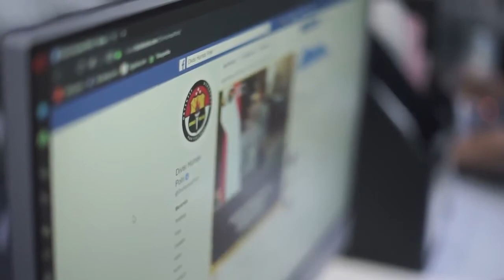ObyektifDipercayaPartisipasi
Divisi Humas merupakan salah satu fungsi di Kepolisian Republik Indonesia yang memiliki peran strategis dalam membangun kepercayaan masyarakat